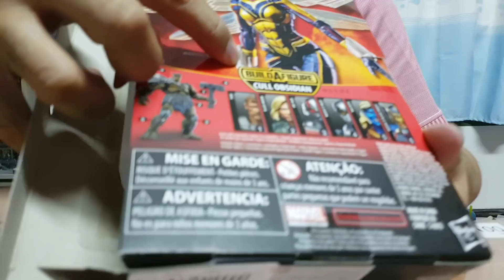Toy Review : 🐜Antman and 🐝The Wasp(รีวิวThe Waspรุ่น2)Marvel Legends Infinity War wave2 😊(Part2)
สวัสดีครับ🙋‍♀️❤ แฟนๆ สมาชิกพี่ๆ น้องๆ เพื่อนๆ Thetonhero Channelทุกคน สำหรับวันนี้ หลังจาก "คนจริงต้องเดย์วัน-ดูหนังกันเบ๋" ได้ทำการรีวิวหนังที่บอกได้คำเดียวว่าสนุกมากๆ ถึงตาคร่าวของเล่น Figures จากค่ายHasbro Brand : Marvel Legends จะโชว์ตัวบ้าง เพื่ออิงตามกระแส ง่อวๆๆ
(เรามาพบกับThe Wasp รุ่น2กันเลย กับHope Van Dyne)ตัวเนื้องานดีเทลดีมากๆๆ🐝🐝🐝🐝🐝🐝

ทั้งนี้หากข้อมูลใดมนการอธิบาย กล่าวอ้าง หรือพูดถึงผิดพลาด ทางผมต้องขออภัยมา ณ ที่นี่ด้วย(^0^)

สุดท้ายนี้ รักกัน ชอบกัน อย่าลืมกดไลค์คลิปนี้ กดแชร์คลิปนี้ และกดติดตาม พร้อมเข้ามาพูดคุยกันในCommentได้นะครับ รักและคิดถึง เย่ๆๆ🎆🎆🎆